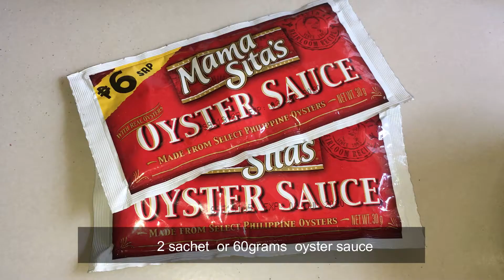ADOBONG ADIDAS (Ep. 1) ♥ | Love And Vhon Vlogs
Camera:
Fujifilm XT-20 18-55mm
Samsung a6plus
Samsung s9plus